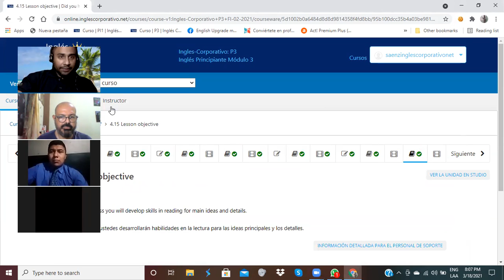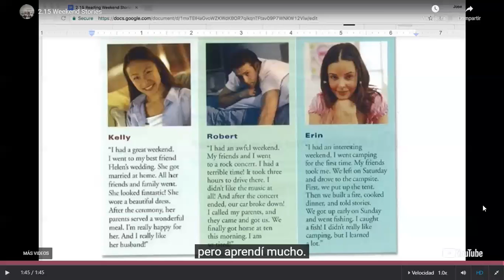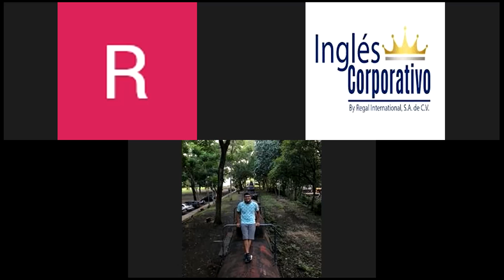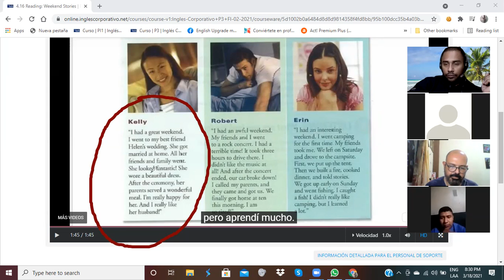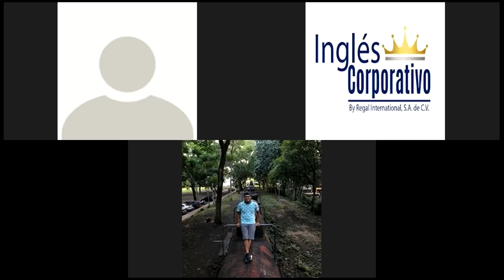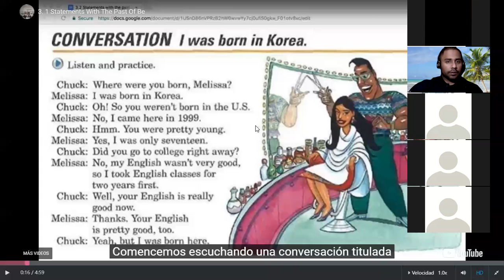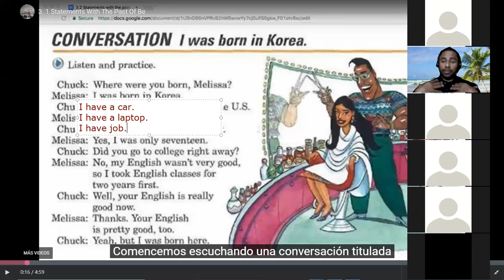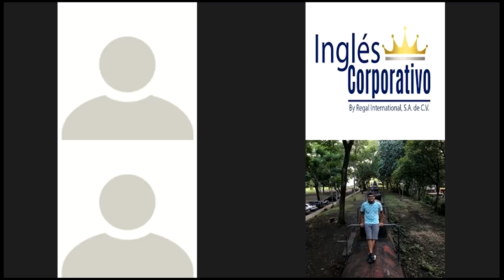Ingles Corporativo- Reading for main ideas- Day 12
By the end of this class you will develop skills in reading for main ideas and details.

Al final de esta clase ustedes desarrollarán habilidades en la lectura para las ideas principales y los detalles.